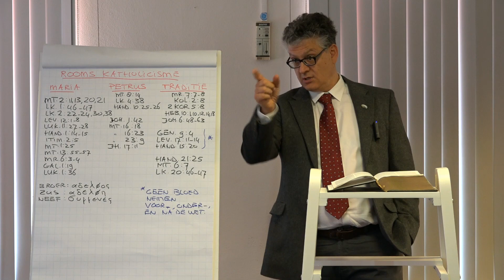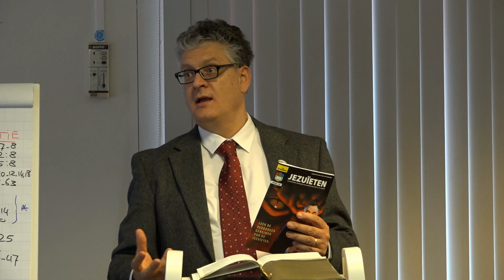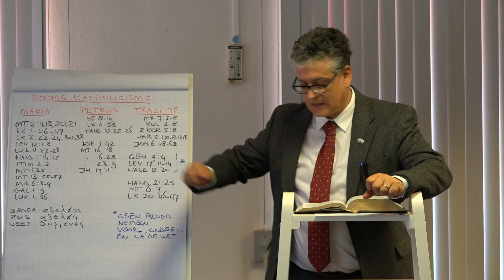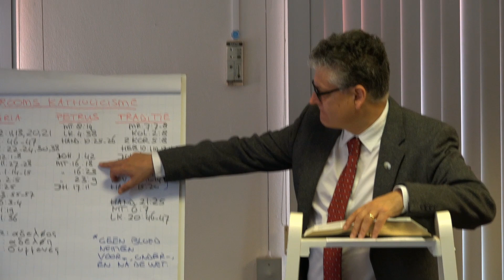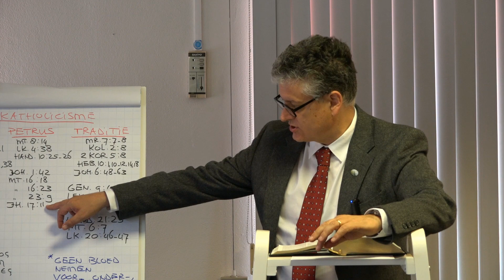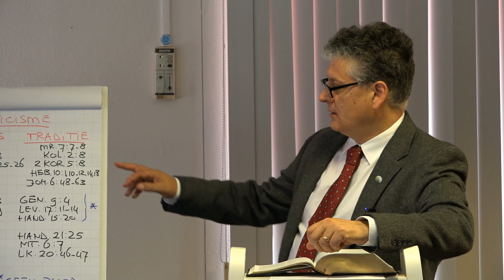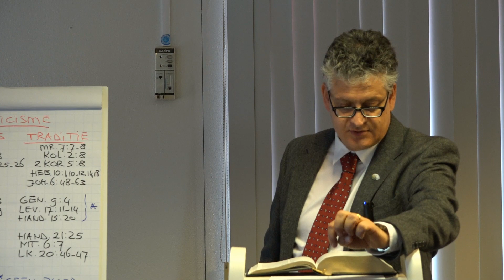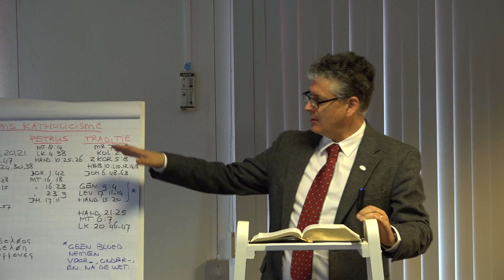3. Weerlegging van de dwaalleer van Rome - Dr. N.C. Verhoef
Video betreft een bijbelstudie tijdens een bijbelconferentie over het onderwerp 'Weerlegging van de dwaalleer van Rome', door dr. N.C. Verhoef.